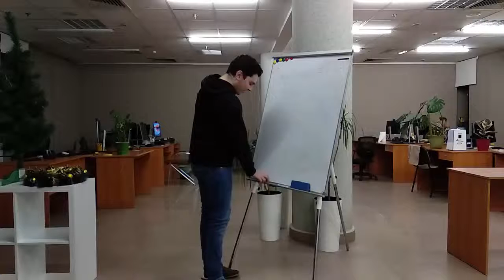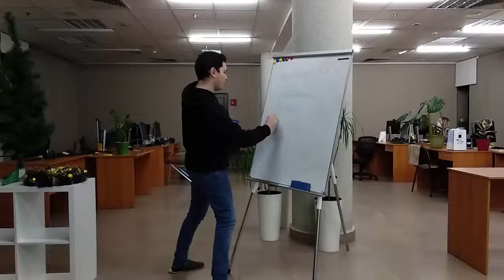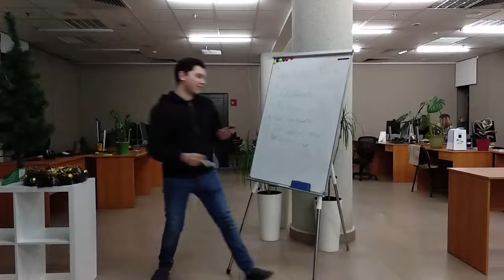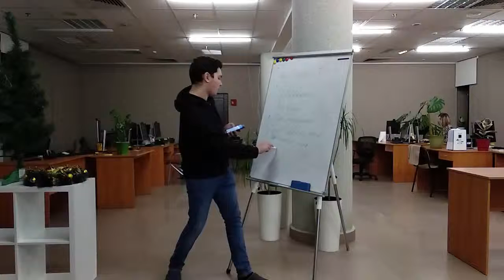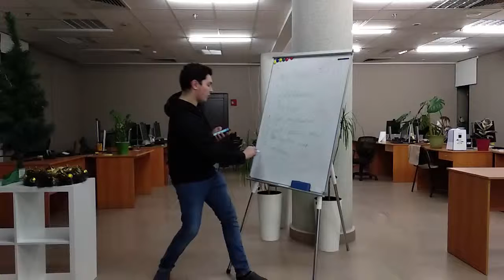DevTalks February 16, 2018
Andrey.Z - Deliberate Practice Principles